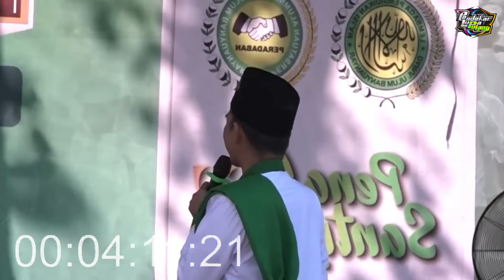Ustadz Abdul Somad Kuatkan Ilmu Agama Supaya Tidak Tersesat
ustadz uas, ustad uas, ustad uas lucu, ustad uas terbaru, ustad uas lawang, ustad uas dan istri, ustad uas kw, ustad uas tanya jawab lucu
mumpuni, mumpuni terbaru, mumpuni lucu, mumpuni menikah, mumpuni lamaran, mumpuni live, mumpuni banjurmukadan, mumpuni handayayekti, mumpuni nikahan
kh anwar zahid, kh anwar zahid lucu, kh anwar zahid terbaru, kh anwar zahid dan habib bidin, kh anwar zahid lawas, kh anwar zahid di papua terbaru, kh anwar zahid dan habib zaidan
gus iqdam, gus iqdam soimah, gus iqdam terbaru, gus iqdam lucu, gus iqdam ke rumah adit, gus iqdam dj rara, gus iqdam berangkat haji, gus iqdam tadi malam, gus iqdam madiun
pengajian gus iqdam, pengajian gus iqdam terbaru, pengajian gus iqdam di taiwan, pengajian gus iqdam tadi malam, pengajian gus iqdam malam ini, pengajian gus iqdam hari ini